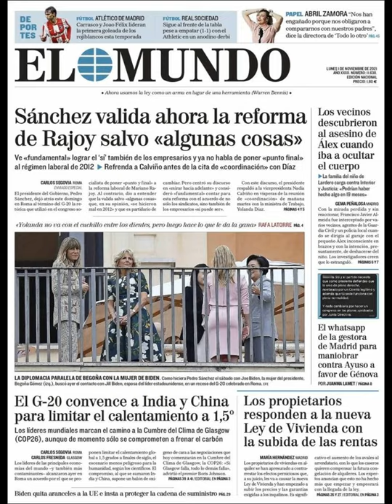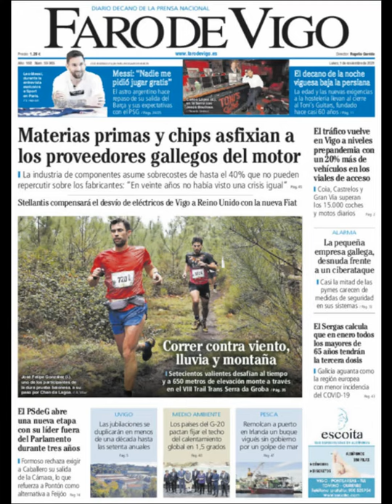ES#Noticias Lunes 1 Noviembre 2021 Titulares Portada Diarios Periódicos España Spain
Principales Titulares de Noticias en Portadas Diarios Periódicos Españoles del Lunes 1 de Noviembre de 2021 ¿Que le Parecio este día?